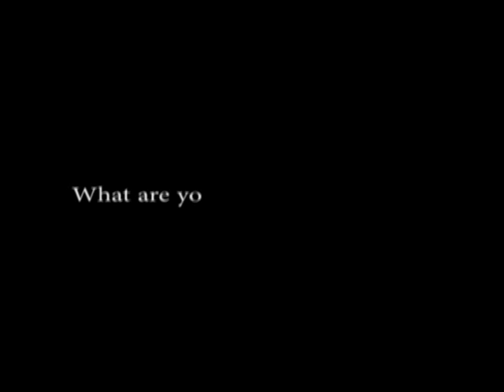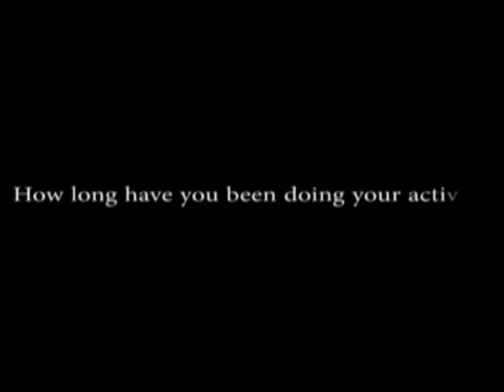Ashley Coppedge Newscast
by

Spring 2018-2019